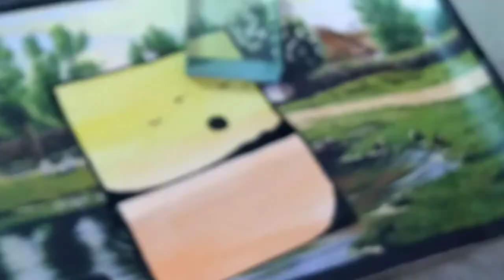sunset painting ideas only one marker art sun set @by kaur's art